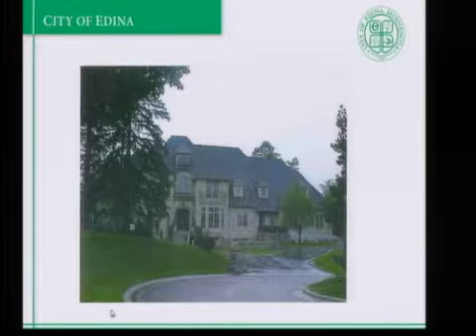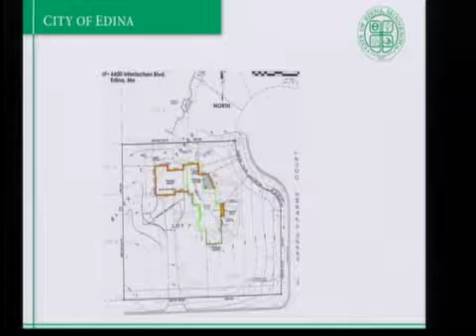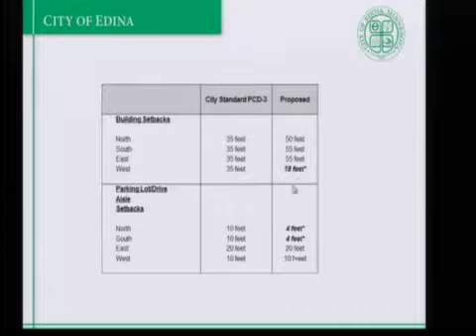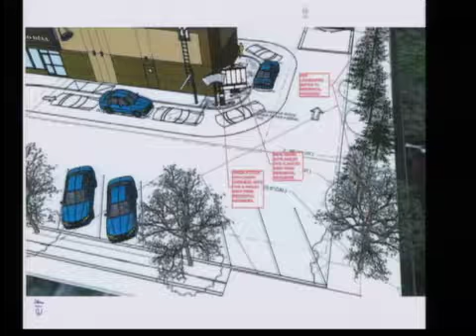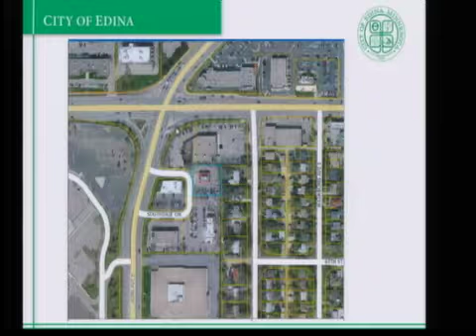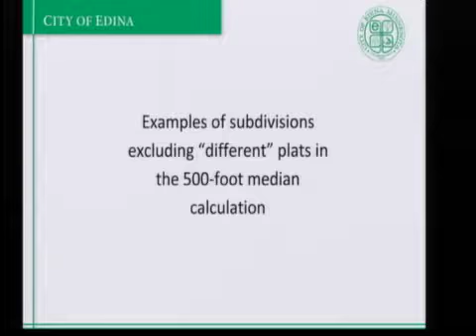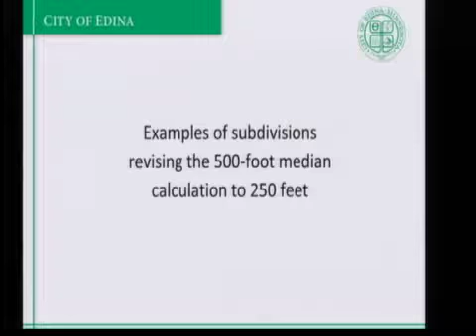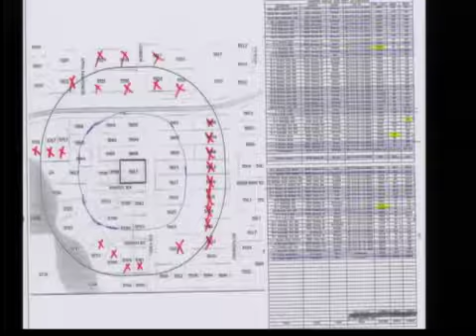Edina Planning Commission / January 8, 2014